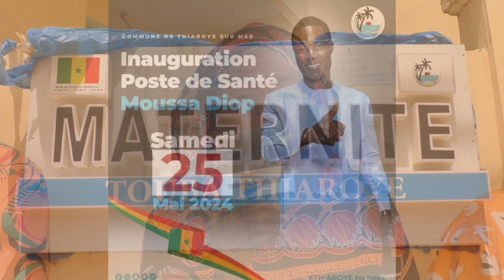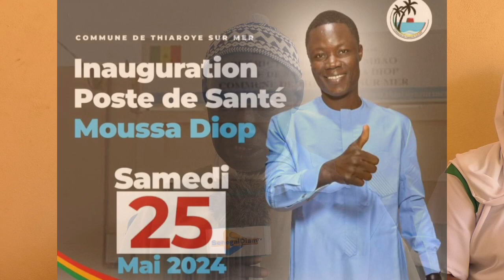INAUGURATION POSTE DE SANTÉ TOUBA THIAROYE AVEC LE MAIRE EL MAMADOU NDIAYE...